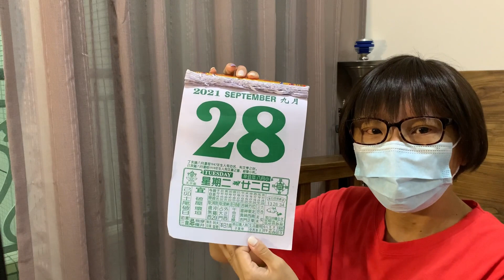#237 香港どローカルニュース ご挨拶と還暦の誕生日